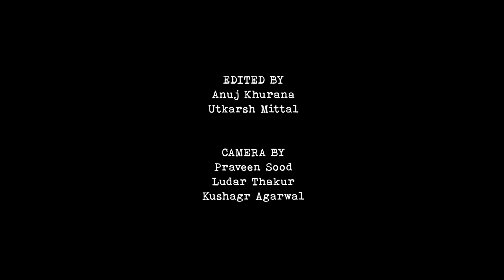These 2 Indians Skied Down a 20,000 Feet Peak | 4Play.in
This duo from Himachal Pradesh skied down a 6000 mtr peak without initially planning to do so.

Praveen Sood started skiing when he was a kid. The first pair of Skis that he owned was home-made, carved from wood with a removable saw-blade attached on its base. Whenever his parents used to scold him for his academic failures, he used to tell them that, " If nothing worked out I would work as a ski guide."  After a few years, Praveen progressed and started skiing in Solang, the nexus of skiing/snowboarding in Kullu-Manali valley. His skills helped him to make it to the national team.

Another local who was drafted for the team was Ludar Thakur. In the process of competing both became good friends. After traveling, competing for multiple years both retired as athletes and came back to work in their hometown. They were offered jobs by the local Heli-Skii company and they officially started working as ski guides. In 2006 Ludar was appointed as the coach for the national skiing team. Praveen continued to work as a guide, his motivation behind working was simple; he was skiing backcountry and was learning from the best.